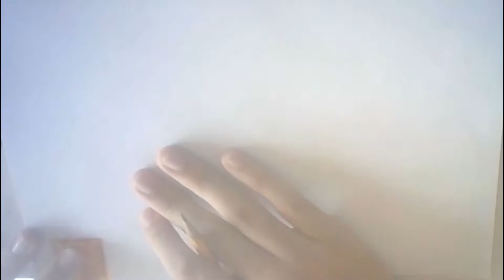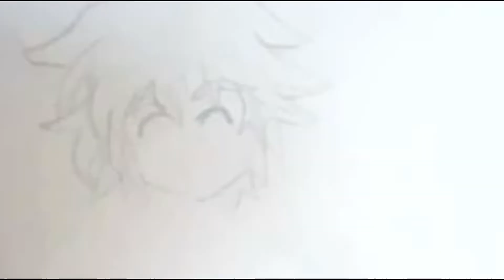Como Dibujar a Meliodas